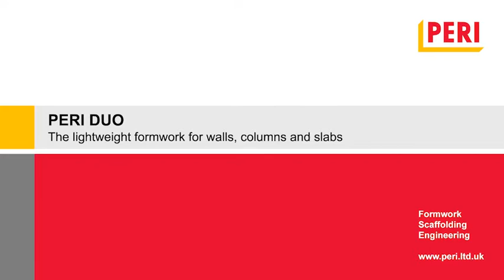DUO Teaser - One-Man Assembly | PERI UK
A teaser video highlighting a benefit of the DUO formwork system. This video looks at how the system can be assembled by one worker.